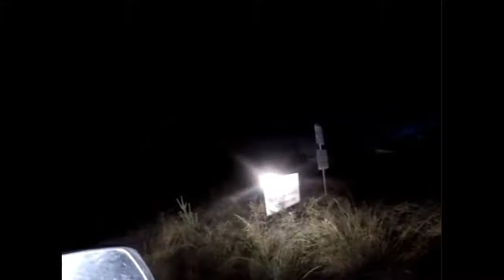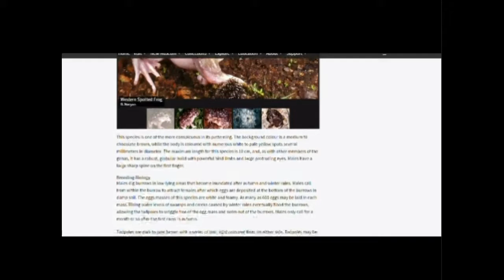Spotlighting the Very Rare Dumbleyungus Corruptus Shireus Western Spotted Frog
Dumbleyungus Corruptus Shireus ( Shire of Dumbleyung, Kukerin - Exposing its Workers, the Town Residents, the Children to Deadly Chemicals, Pesticides, Asbestos - Turning a Blind Eye! )

Wild Bill's Official Metal Detecting & Adventure Blog - LostTreasure.com.au - Awesome Stories & Photos etc

My Awesome Stories when I was writing interested and entertain stories about my adventures as follows:

Quick Western Toadlet Tadpole and Frog Rescue Update - 3000 + Threatened Tadpole Species Saved!